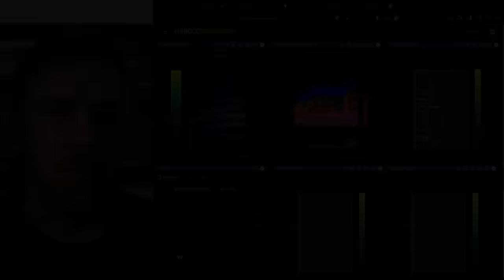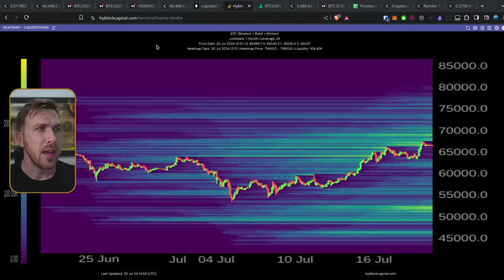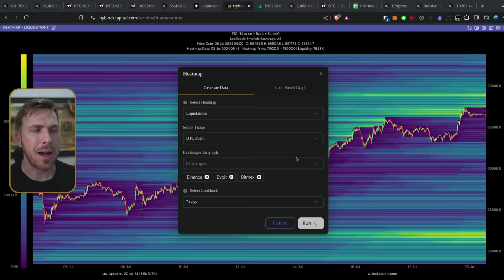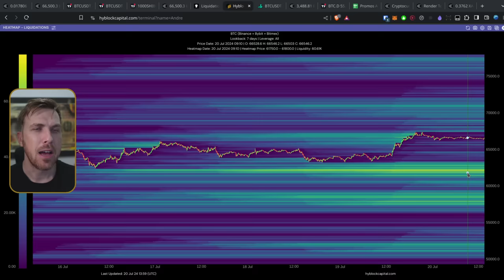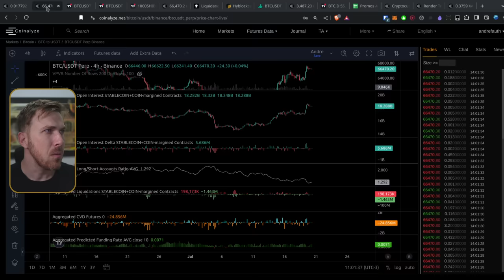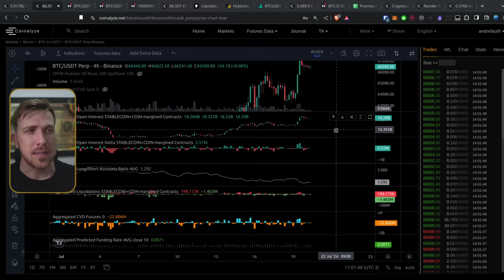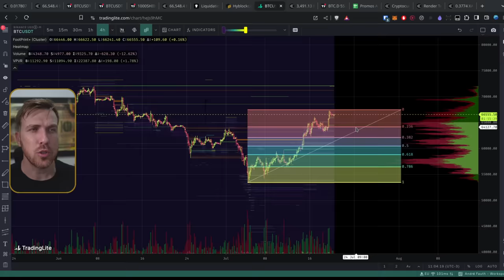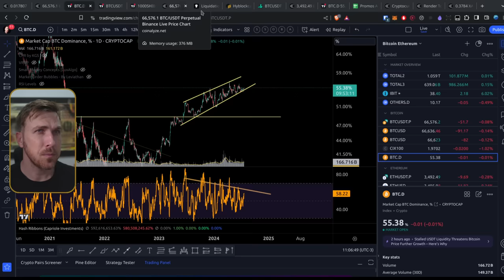Bitcoin BUSCA LIQUIDEZ em $67K. E agora?